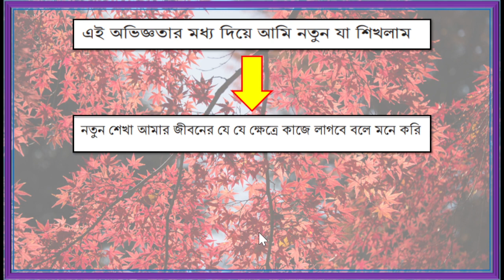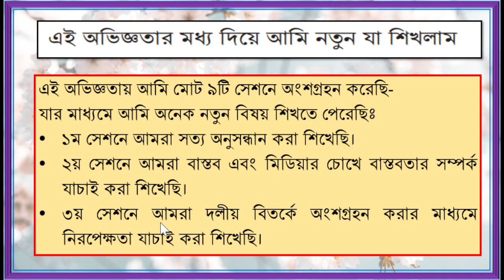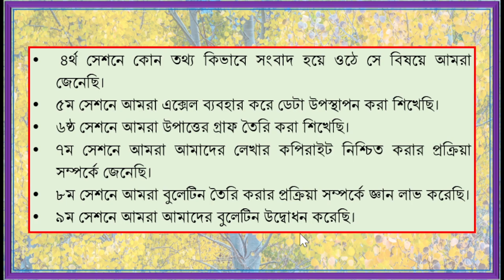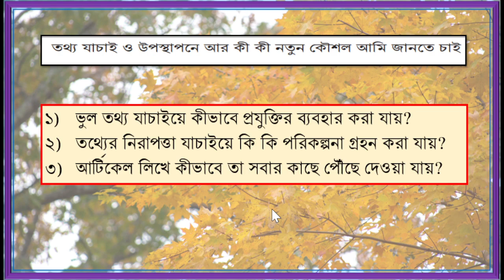২৭ পৃষ্ঠার সমাধান । Class 9-10 Digital Technology । Bulletin Inauguration । MRSRahim97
Learning_Experience_1 # Session_9